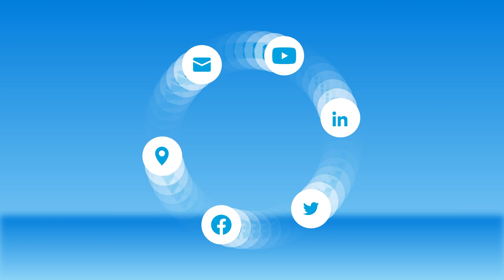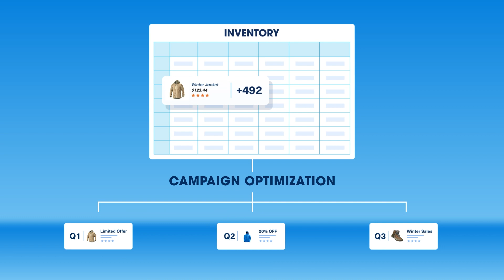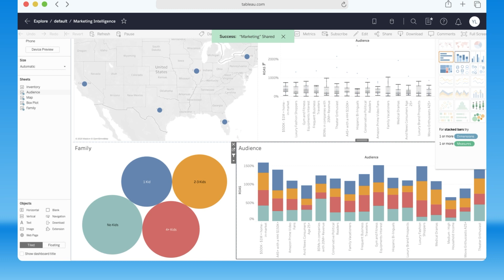【Product紹介-Datorama】TableauとDatoramaの連携でより的確なインサイトを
"今こそ、事業の分析環境を見直すときです。DatoramaとTableauとの連携により、予算の効率化とビジネスの成長を促す組織全体のインサイトを得ることができます。Salesforce

Salesforceについて：
Salesforceは、企業と顧客をつなぐ顧客管理ソリューション。マーケティング、営業、コマース、サービスなどすべての部署で、顧客一人ひとりの情報を一元的に共有できる統合CRMプラットフォームです。"